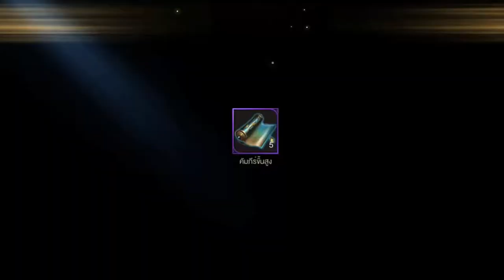Rov : สำรวจ Valor Pass SS7 ว่ามีอะไรน่าสนใจ